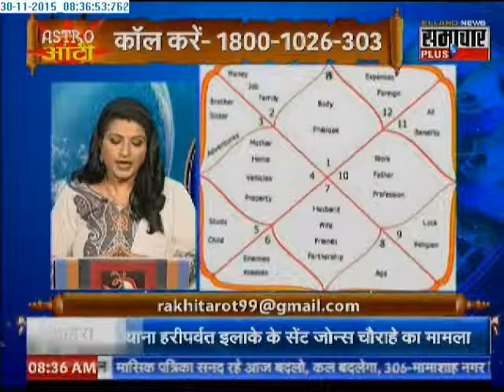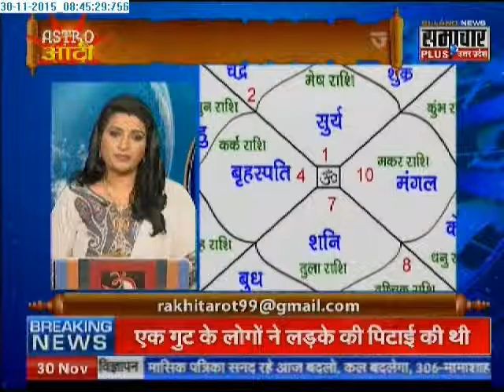Samachar Plus: Astro Aunty | 30 Nov 2015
Watch 'Astro Aunty' on  Samachar Plus. This daily show aims to give you practical solutions to all of your problems.